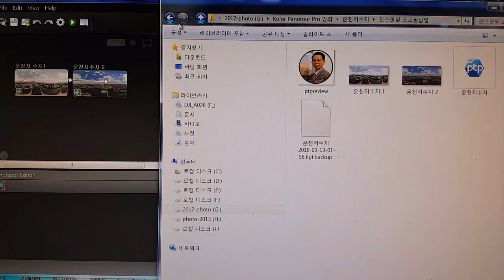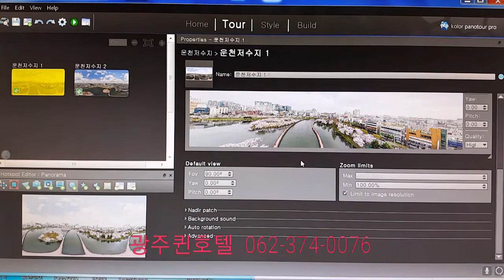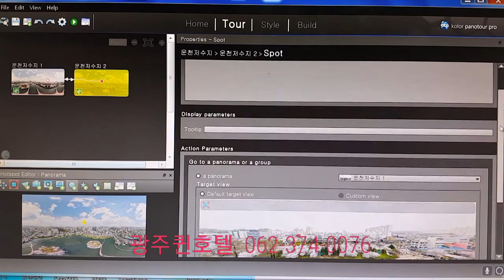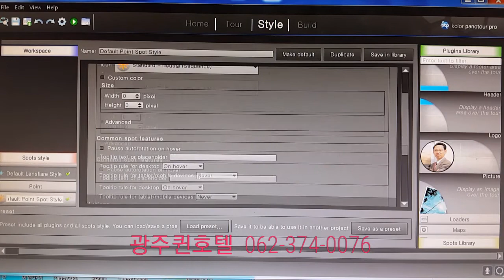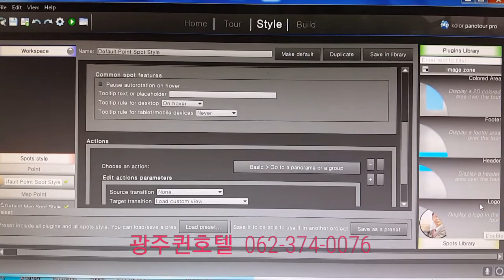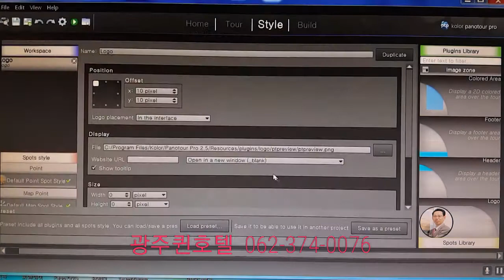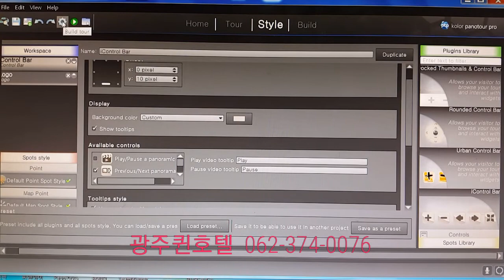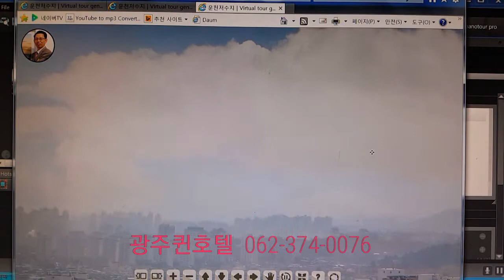제 2강좌 panotour pro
kolor panotour pro 2.5
   파노투어 핫스팟 ,콘트롤바,프로필 사진 넣기